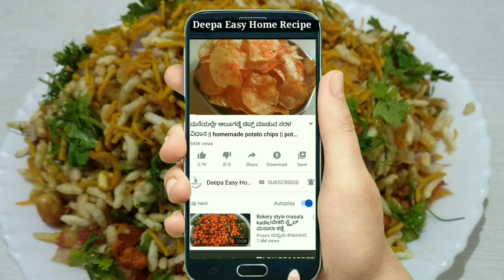ಅತೀ ಸುಲಭವಾಗಿ ‌ಮಾಡಿ ಬೆಲ್ ಪುರಿ | Bhel puri recipe in kannada | how to make Bhel puri chaat recipe